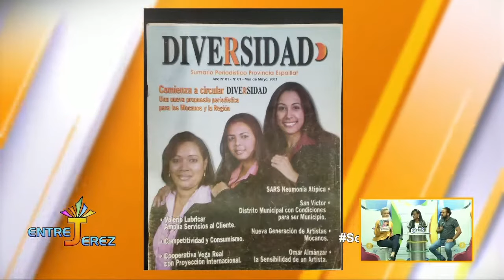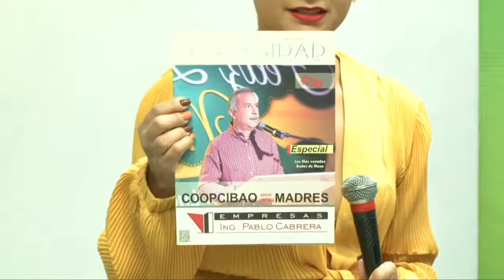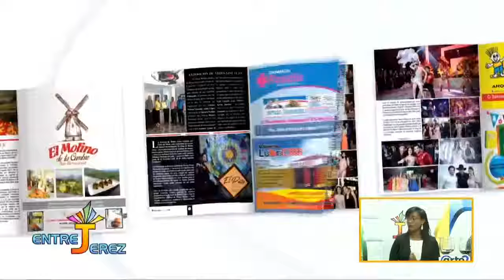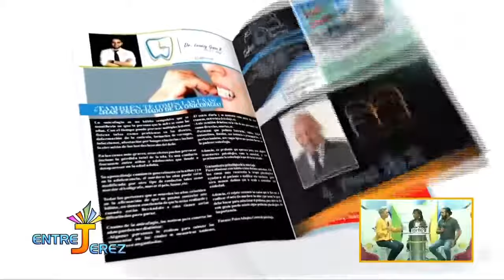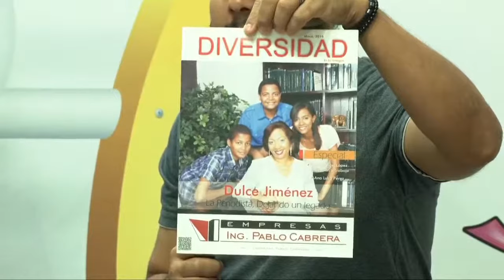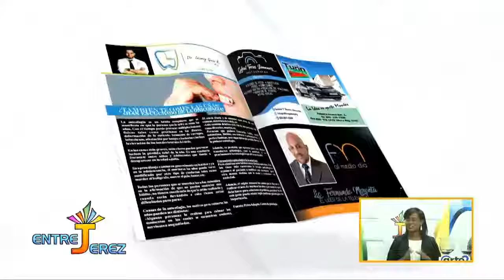LE FALTÓ SU MADRE Y CONTINUARON ADELANTE | ENTREVISTA A KATHERINE TORRES | REVISTA DIVERSIDAD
Que bonito es conocer el ser humano más allá de... Su responsabilidad, sensibilidad, el trabajo, la disciplina la han llevado lejos. Gracias Katherine Torres por contarnos parte de ti y ser motivación para más personas.